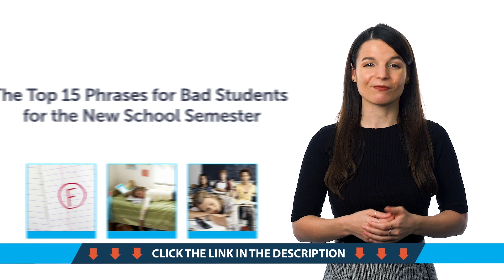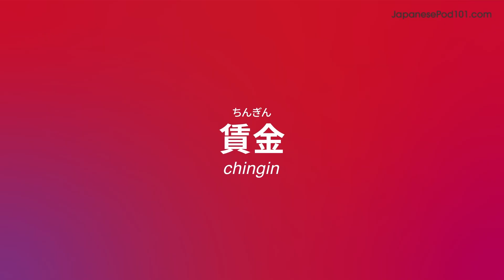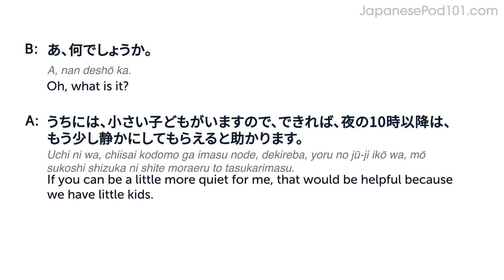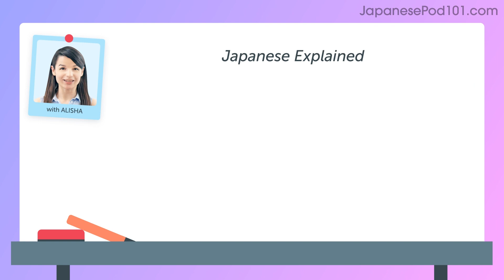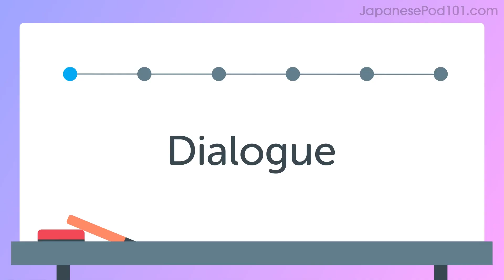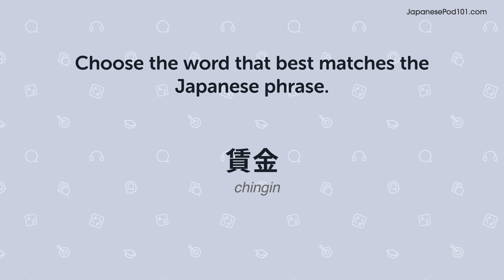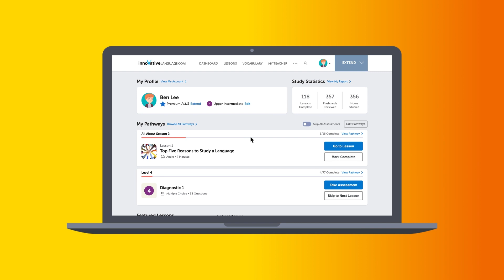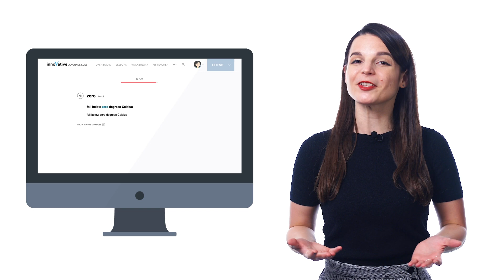Your Monthly Dose of Japanese - Best of August 2023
In this best of August 2023, we will review all the topics and lessons released this month on the channel. This is THE place to start if you want to learn Japanese, and improve both your listening and speaking skills